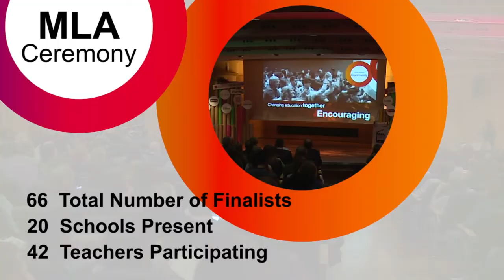Mobile Learning Awards 2015 - Making of